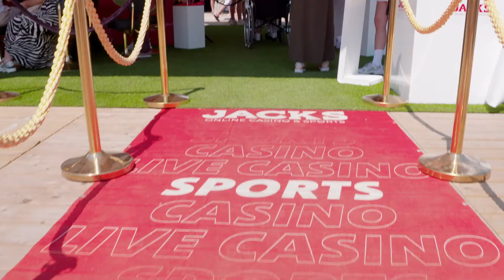Aftermovie Libéma Open 2023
𝐓𝐡𝐢𝐬 𝐰𝐚𝐬 𝐋𝐢𝐛é𝐦𝐚 𝐎𝐩𝐞𝐧 𝟐𝟎𝟐𝟑 🙌

A big thanks to everyone involved and to all the fans that made this edition special. See you all next year 👊